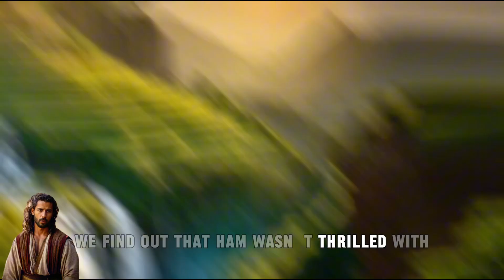THE ORIGIN OF AFRICAN ACCORDING TO THE BIBLE!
Today we are talking about the  history of the origins of black peoples, how the first black people and the first africans emerged, exploring the figures of Cush, Miseaim and Put. African Peoples in the Bible: Few remember that the people of Israel lived in Africa for a long time as slaves in Egypt. The black peoples, one of the largest ethnic groups in the world, have a rich history documented even in the Sacred Scriptures. Surprisingly, the Bible talks about the origins of the African people, including their melaninated kings and queens.
According to the Sacred Scriptures, all current peoples are descendants of Noah's three sons: Shem, Ham, and Japheth. This also applies to blacks and other dark-skinned ethnic groups, whose Hamitic lineage originated from Ham, one of Noah's sons. Ham is the brother of Shem and Japheth, who respectively represent the Semitic peoples like Arabs, Jews, and Syrians, and the European and Asian peoples.
The term "Hamites" originally referred to people descended from Ham or Canaan, one of Noah's sons, according to the Bible. After the flood, Noah and his three sons were tasked with continuing Adam's lineage and their father's descendants, with only eight people: Noah, his wife, his three sons, and three daughters-in-law. Humanity needed to start anew.